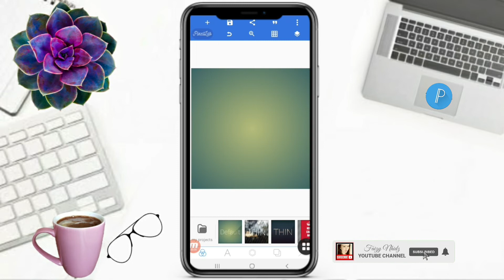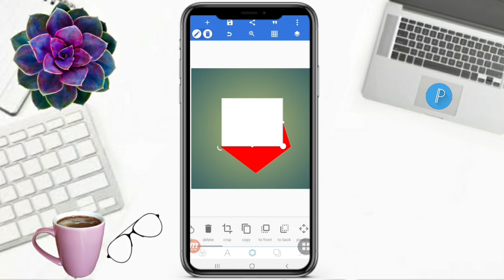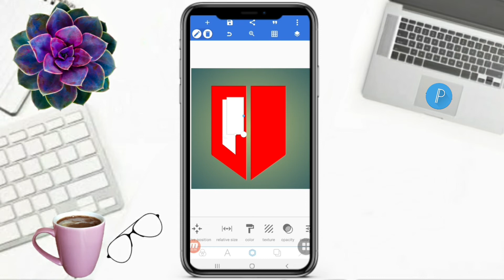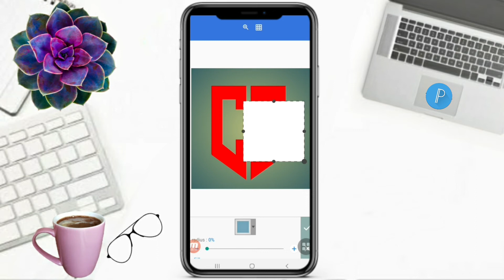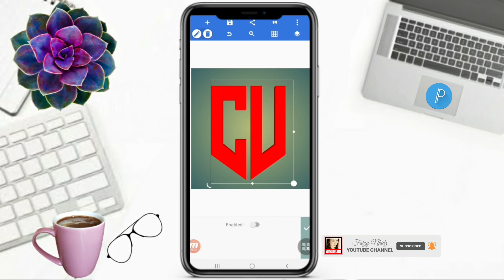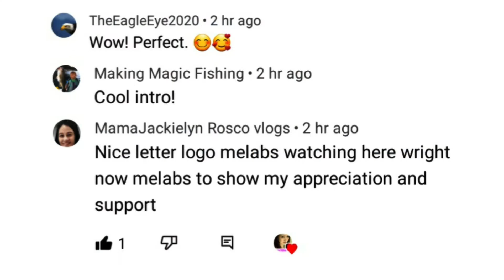HOW TO MAKE LETTER CU LOGO DESIGN IN PIXELLAB | MOBILE EDIT | Faizy Nhidz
Hello Everyone!

      On this video tutorial, I will show and share to you how to make CU logo design in pixellab. Hope you like it!

Time Codes
0:00 Intro
0:01 Teaser
0:08 Channel Bio
0:31 How to make CU logo design in pixellab
5:16 Inspiring Comments
5:26 Member's flexing
5:35 Outro
6:08 End

        Hello everyone!

GODBLESS

   @Gilbert Posanso
   @Lady Mari TV
   @Misty Mitch Vlog
   @ROSE YEN DRFF
   @Ela Salvador
   @Its Me Cathy
   @Umeko&Family
   @Mariel balderama
   @ZARA Bactol
   @Shelymae Vlogs
   @Jebs Channel
   @Estela44 Channel
   @Elma Prudon